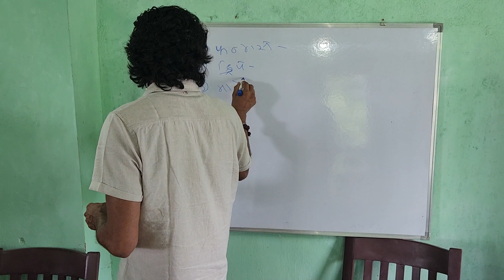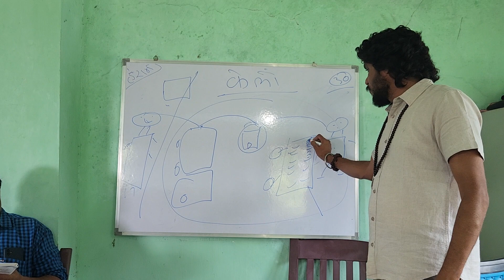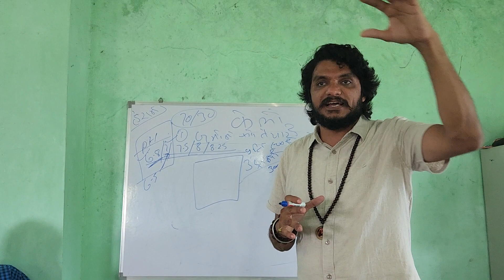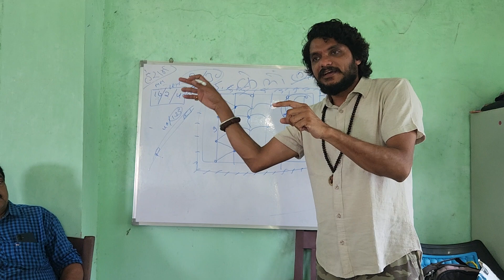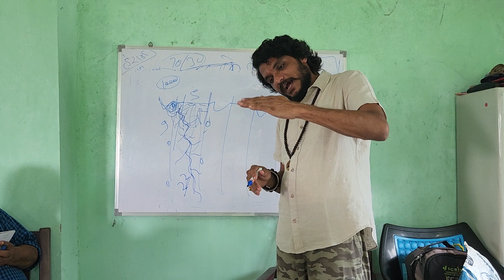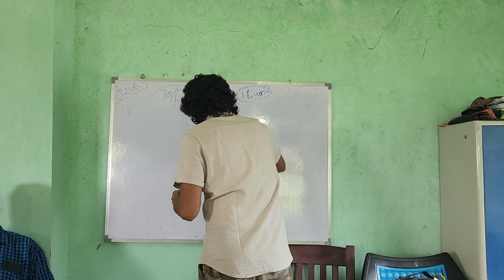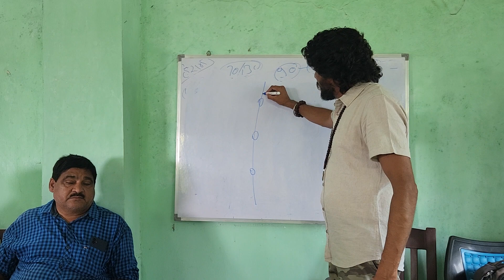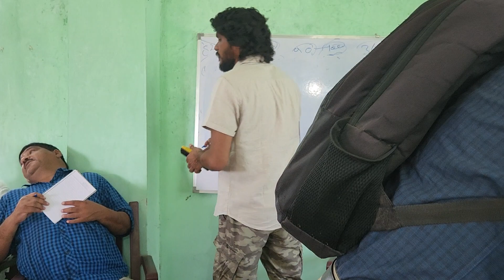2 Odisha KISAN PAATHSHALA, BK BANANA Tissue Farming केला खेती, Dr BALRAM KISAN -4592